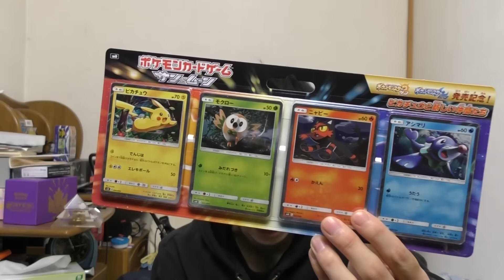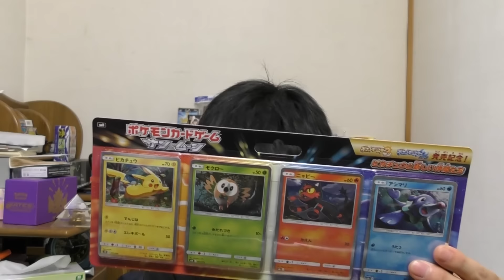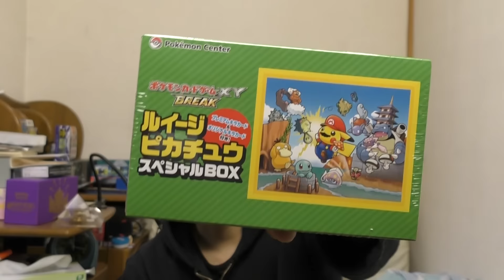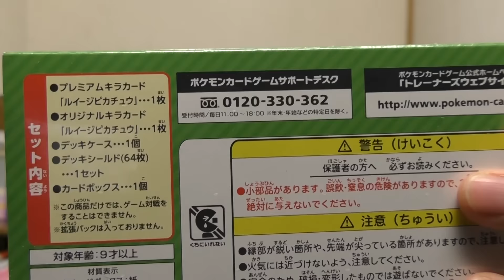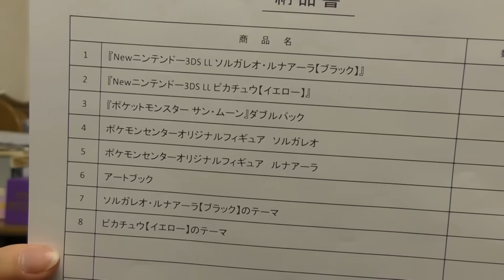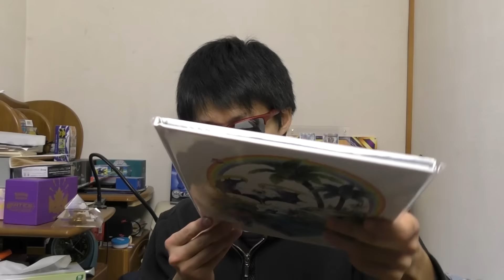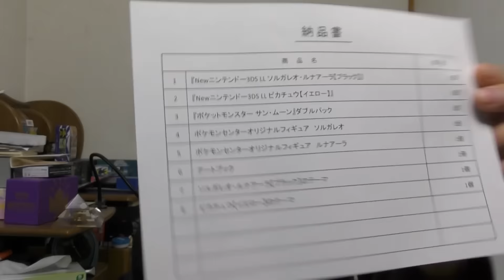ポケモンサンムーンが発売したからポケモンセンターでいろいろ購入してきたよ